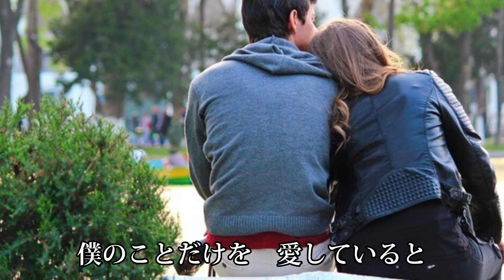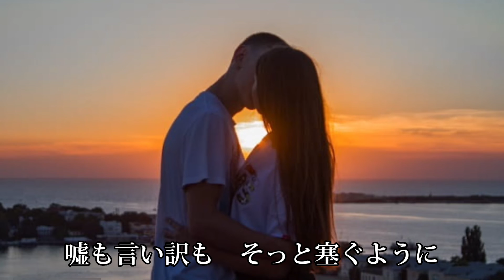偽りのくちびる／原田波人 cover by masa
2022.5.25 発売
歌唱 : 原田波人
作詞 : 伊藤美和
作曲 : 夢人ゆうき
編曲 : 夏目哲郎

今回、歌友のtomogara さんが、この曲のアンサーソングVer. の曲「 偽りのくちびる 〜最後の恋〜 」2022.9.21 発売の新曲のカラオケをアップ下さいました。そこで元歌となるこちらの♪偽りのくちびる　をお聴きしてみましたら、良い曲だと思いまずはこちらの元曲を先に歌わせて頂きました。

～原田波人プロフィール～
「2019年日本クラウン演歌・歌謡曲新人歌手オーディション」にて準グランプリ獲得。

祖父の影響で４歳から演歌・歌謡曲を歌い始める。歌うことが大好きだった少年はいつも歌と一緒の生活を送っていました。そんなある日契機はやってきました、14歳の時、女手一つで育ててくれた母親のために母親が好きな曲でNHKの番組に出場し見事チャンピオンに。その後に進んだグランドチャンピオン大会で残念ながら勝つことは出来なかったが、この時の母親の喜びようと、大きなステージ上で沢山の人の前で歌うことに大きな喜びを見つけ歌手になることを心に決めました。